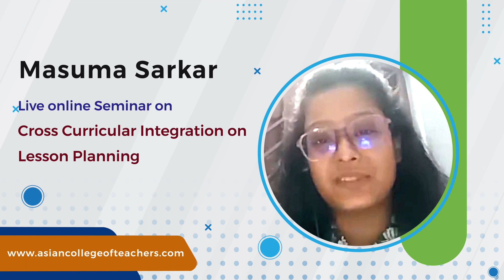Live Online Seminar on Cross-curricular Integration in Lesson Planning | Masuma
Meet Masuma Sarkar, she has recently attended our International Live Online Seminar on Cross-curricular Integration in Lesson Planning.

If you're also interested in teaching special needs children abroad or online then you can get a free preview of our live online workshops here: